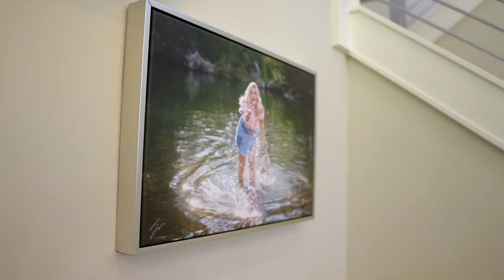Photography Gear Acquisition Syndrome! Do You Have GAS?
Are you like me?  I buy way more gear than is necessary but I know how to make smart purchases instead of bad choices!  This video talks about the negatives and positives of photographers' endless need for new gear.

My Favorite G.A.S. Purchases

Canon RF 85 1.2
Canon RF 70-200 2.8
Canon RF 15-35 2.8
Profoto B10+
Profoto B10
Profoto Trigger Canon
Spider Holster

Note: These are affliate links. Any purchases will contribute to this channel without being an extra cost to you. Thank you for your support!